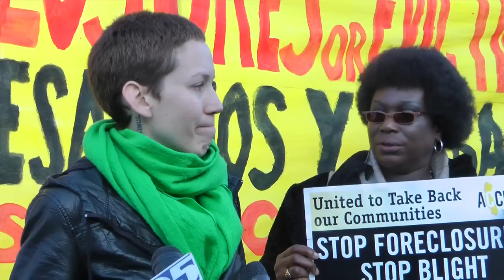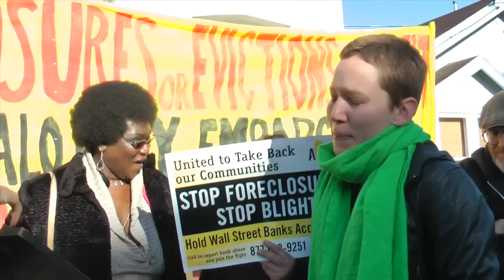How to Stop a Foreclosure ACCE OccupyBernal OccupySF 22 Feb 2012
Wells Fargo Bank had scheduled the San Francisco Sheriff to foreclose on Monica on 22 February 2012. But ACCE, Occupy Bernal and Occupy SF had other ideas. They staged a protest and press conference at Monica's Excelsior District home. The bank had previously agreed to work out a loan modification, but sold the home to Fannie Mae anyway.